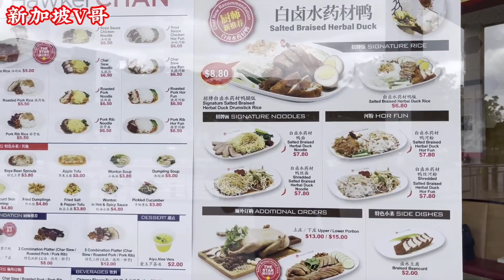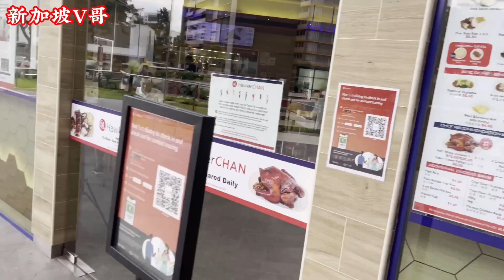新加坡首发注射接种疫苗今天开始喽！疫情期间怎么跨年呢？